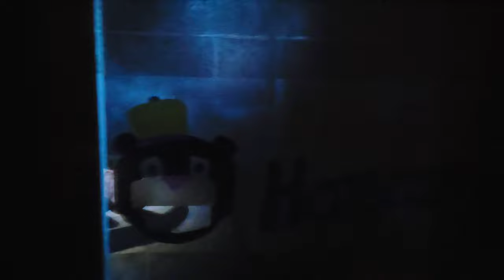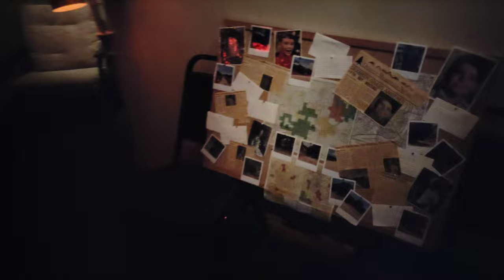Horrors Of Blumhouse Halloween Horror nights 2022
The Horrors Of Blumhouse - Halloween Horror nights 2022 Haunted House

Go inside a double-feature of Blumhouse horror.

Recorded: @HalloweenHorrorNights